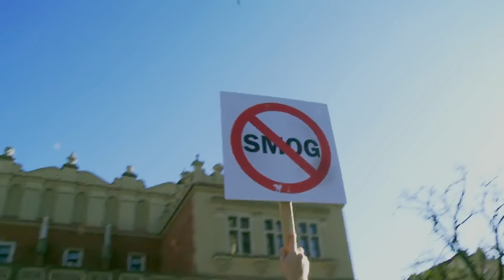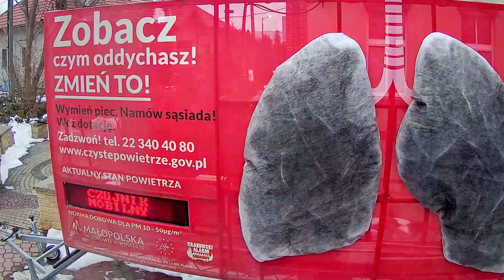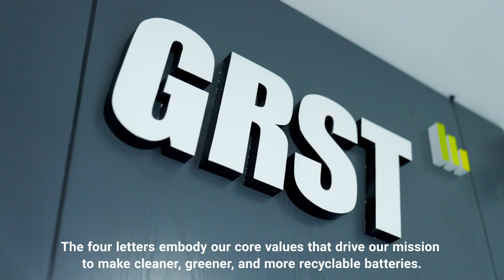How We Can Clean Our Polluted Air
Is it too late to stop our air from harming us? Air pollution affects both our health, and our planet, so we need to act urgently to tackle toxic air around the world. Meet this year's incredible Earthshot Prize Finalists to Clean Our Air, who have developed innovative solutions to meet this challenge!

🛞 ENSO: Creating more sustainable tyres, specially designed for electric vehicles that reduce harmful tyre pollution.

🌫️ Polish Smog Alert: Bringing together lawyers, doctors and grassroots groups, to drive major reforms towards cleaner air.

🔋 GRST: A new way to build and recycle lithium-ion batteries, potentially making the electric cars of the future even cleaner.